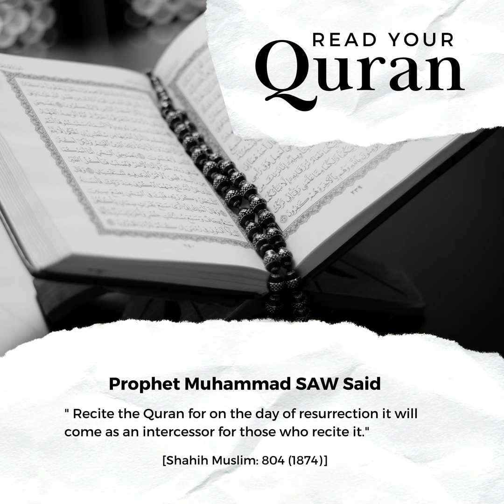Israa and Mi'raj | Surah Bani Israel | Episode 1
سُوْرَةُ بَنِیْۤ اِسْرَآءِیْل

زمانہ ٴ نزول :

پہلی ہی آیت اس بات کی نشان دہی کر دیتی ہے کہ یہ سورت معراج کے موقع پر نازل ہوئی ہے ۔ معراج کا واقعہ حدیث اور سیرت کی اکثر روایات کے مطابق ہجرت سے ایک سال پہلے پیش آیا تھا اس لیے یہ سورت بھی انہی سورتوں میں سے ہے جو مکی دور کے آخری زمانے میں نازل ہوئیں۔

پس منظر :

اس وقت نبی صلی اللہ علیہ وسلم کو توحید کی آواز بلند کرتے ہوئے ١۲ سال گزر چکے تھے۔ آپ کے مخالفین آپ کا راستہ روکنے کے لیے سارے جتن کر چکے تھے۔ مگر ان کی  آپام مزاحمتوں کے با وجود آپ کی آواز عرب کے گوشے گوشے میں پہنچ گئی تھی۔ عرب کا کوئی قبیلہ ایسا نہ رہا تھا جس میں دو چار آدمی آپ کی دعوت سے متاثر نہ ہو چکے ہوں ۔ خود مکے میں ایسے مخلص لوگوں کا ایک مختصر جتھا بن چکا تھا جو ہر خطرے کو اس دعوت حق کی کامیابی کے لیے انگیز کرنے کو تیار تھے۔ مدینے میں اوس اور خَزرج کے طاقتور قبیلوں کی بڑی تعداد آپ کی حامی بن چکی تھی۔ اب وہ وقت قریب آلگا تھا جب آپ کو مکے سے مدینے کی طرف منتقل ہو جانے اور منتشر مسلمانوں کو سمیٹ کر اسلام کے اصولوں پر ایک ریاست قائم کردینے کا موقع ملنے والا تھا۔

ان حالات میں معراج پیش آئی، اور واپسی پر یہ پیغام نبی صلی اللہ علیہ وسلم نے دنیا کو سنایا۔

سُبۡحٰنَ الَّذِیۡۤ اَسۡرٰی بِعَبۡدِہٖ لَیۡلًا مِّنَ الۡمَسۡجِدِ الۡحَرَامِ اِلَی الۡمَسۡجِدِ الۡاَقۡصَا الَّذِیۡ بٰرَکۡنَا حَوۡلَہٗ لِنُرِیَہٗ مِنۡ اٰیٰتِنَا ؕ اِنَّہٗ ہُوَ السَّمِیۡعُ الۡبَصِیۡرُ ﴿۱﴾

پاک ہے وہ جو لے گیا ایک رات اپنے بندے کو مسجد حرام سے دُور کی اُس مسجد تک جس کے ماحول کو اس نے برکت دی ہے، تاکہ اسے اپنی کچھ نشانیوں کا مشاہدہ کرائے۔حقیقت میں وہی ہے سب کچھ سُننے اور دیکھنے والا۔

یہ وہی واقعہ ہے جو اصطاحاً”معراج“اور ”اسراء“کے نام سے مشہور ہے۔ اکثر اور معتبر روایات کی رو سے یہ واقعہ ہجرت سے ایک سال پہلے پیش آیا۔ حدیث اور سیرت کی کتابوں میں اس واقعہ کی تفصیلات بکثرت صحابہ ؓ سے مروی ہیں جن کی تعداد ۲۵ تک پہنچتی ہے۔ ان میں سے مفصل ررین روایت حضرت انس بن مالک ؓ ، حضرت مالک بن صَعصَعہ ؓ، حضرت ابو ذر غفاری ؓ اور حضرت ابو ہریرہ ؓ سے مروی ہیں۔ ان کے علاوہ حضرت عمر ؓ ، حضرت علی ؓ ، حضرت عبداللہ بن مسعود ؓ، حضرت عبداللہ بن عباس ؓ، حضرت ابو سعید خدری ؓ ، حضرت حذیفہ بن یمان ؓ ، حضرت عائشہ ؓ اور متعدد دوسرے صحابہ ؓ نے بھی اس کے بعض اجزاء بیان کیے ہیں۔

قرآن مجید یہاں صرف مسجد حرام (یعنی بیت اللہ )سے مسجد اقصٰی(یعنی بیت المقدس)تک حضور کے جانے کی تصریح کرتا ہے اور اس سفر کا مقصد یہ بتا تا ہے کہ اللہ تعالیٰ اپنے بندے کو اپنی کچھ نشانیاں دکھانا چاہتا تھا۔ اس سے زیادہ کوئی تفصیل قرآن میں نہیں بتا ئی گئی ہے۔ حدیث میں جو تفصیلات آئی ہیں ان کا خلاصہ یہ ہے کہ رات کے وقت جبریل علیہ السلام آپ کو اُٹھا کر مسجد حرام سے مسجد اقصٰی تک بُراق پر لے گئے۔ وہاں آپ نے انبیاء علہیم السلام کے ساتھ نماز ادا کی۔ پھر وہ آپ کو عالم بالا کی طرف لےچلے اور وہاں مختلف طبقات سماوی میں مختلف جلیل القدر انبیاء سے آپ کی ملاقات ہوئی۔ آخر کار آپ انتہائی بلندیو ں پر پہنچ کر اپنے رب کے حضور حاضر ہوئے اور اس حضوری کے موقع پر دوسری اہم ہدایات کے علاوہ آپ کو پنج وقتہ نماز کی فرضیت کا حکم ہوا۔ اس کے بعد آپ بیت المقدس کی طرف پلٹے اور وہاں سے مسجد حرام واپس تشریف لائے۔اس سلسلے میں بکثرت روایات سے معلوم ہوتا ہے کہ آپ کو جنت اور دوزخ کا بھی مشاہدہ کرایا گیا۔نیز معتبر روایات یہ بھی بتاتی ہیں کہ دوسرے روز جب آپ نے اس واقعہ کا لوگوں سے ذکر کیا تو کفار مکہ نے اس کا بہت مذاق اڑایا اور مسلمانوں میں سے بھی بعض کے ایمان متزلزل ہوگئے۔

حدیث کی یہ زائد تفصیلات قرآن کے خلاف نہیں ہیں بلکہ اس کے بیان پر اضافہ ہیں، اور ظاہر ہے کہ اضافے کو قرآن کے خلاف کہہ کر رد نہیں کیا جا سکتا۔ تا ہم اگر کوئی شخص اُن تفصیلات کے کسی حصے کو نہ مانےجو حدیث میں آئی ہیں تو اس کی تکفیر نہیں کی جاسکتی، البتہ جس واقعے کی تصریح قرآن کر رہا ہے اس کا انکار موجب کفر ہے۔